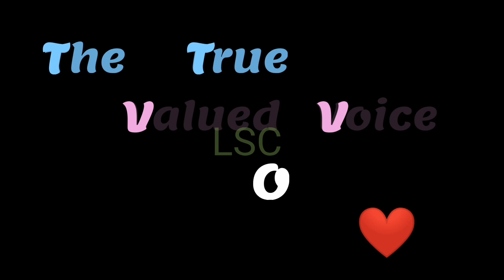Langgalamu VV 朗嘎拉姆：😀✌️The Return of LAMU ✌️😀 LSC 🇨🇦 🎬🎞️🎥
📢 回來了
一把熟悉的聲音

相見在 明天

The Voice of Love
Keyboard Cover  Mr. Sandy Leung